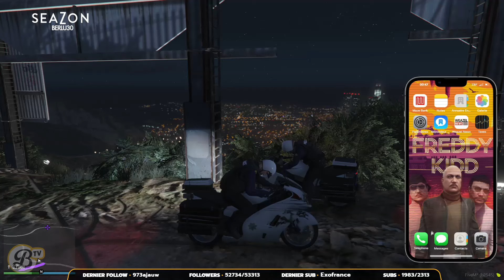Freddy et Matilla enquêtent sur la taupe #144